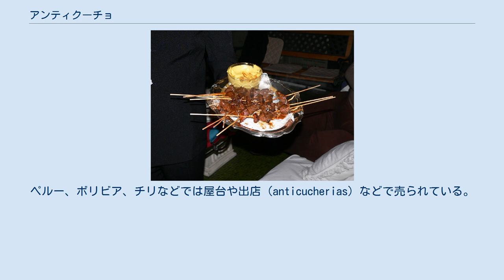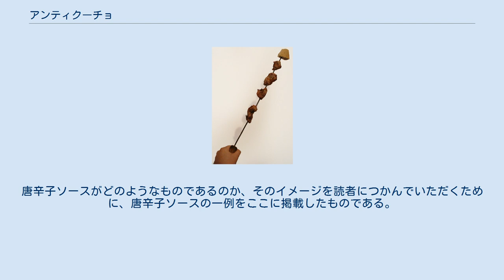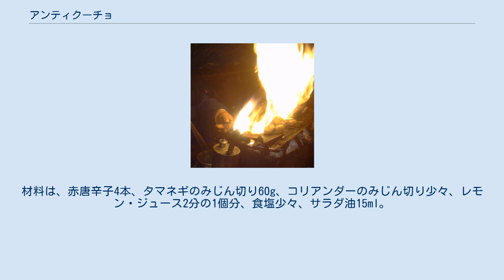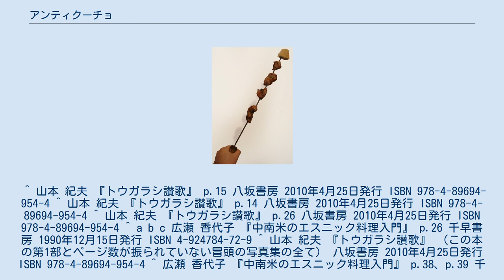アンティクーチョ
アンティクーチョ（Anticucho）とは、南アメリカ大陸の特にアンデス地域各国でよく食されている、串焼き料理の1つである。
インカ帝国の血を受け継ぐ国々で広く人気のある料理となっている。
ペルー、ボリビア、チリなどでは屋台や出店（anticucherias）などで売られている。
 ペルーのアンティクーチョ 公園で焼かれるアンティクーチョ（ラパス） チリのアンティクーチョ アンティクーチョは、数cm角に切り分けた肉類を唐辛子（アヒ・アマリージョ）、ニンニク、クミン、ワインなどで作ったタレに数時間漬け込み、それを5、6個ずつ金串や竹串に刺したものを、炭火などで焼くことで作られる。
使用される肉として最も一般的なのは、ウシのハツ（心臓）である。
この場合、タレに漬け込んだハツをそのまま串に通す以外に、平らに切り出してタレに漬け込んだハツを波打つように串に刺して焼く場合もある。
またこの他に、ハツのような内臓ではなく、普通の肉（筋肉部分）をタレに漬け込んで、それを串に刺して焼く場合もある。
このように形状としては日本で作られる焼き鳥と似ているものの、そのサイズはずっと大きい（写真に写っているヒトの手と比較していただきたい）。
ただし、肉以外の食材も串に刺して焼く場合もあって、例えば、ボリビアやチリの屋台で売られているアンティクーチョでは、串の先端にジャガイモの大きな塊が刺されている事が多い。
また、チョクロ（トウモロコシ）を輪切りにしたものを串に刺す事もある。
 アンティクーチョには、しばしば焼いたり揚げたりしたジャガイモが供され、これも一緒に食べる。
ところで、アンデス地域に限らず、メキシコやアマゾン地域も含めてのことだが、これらの地域では、非常に古くから唐辛子が利用され、そして栽培され、様々な品種が生み出されてきた。
 これは、ヨーロッパから白人が到達する以前からのことである。
 白人が中南米地域に到達した時期には、すでに唐辛子は中南米地域の人々の食生活に欠かせないものとなっており、それは2010年になった現在においても変わらない。
 このような背景もあり、唐辛子を使った辛いソースもまた、中南米地域において重要な調味料の1つとして用いられている。
 ただし、この唐辛子によって辛く味付けされたソースには様々な種類が存在する。
例えば、この辛いソースに使われる唐辛子は、赤唐辛子の場合も、青唐辛子の場合もあり、地域や料理人によっても作り方や材料や味が異なっている。
 そして、その唐辛子ソースのレシピによって名前も変わることがある。
例えば、「ウチュクタ」や「リャフア」などと言った具合である（詳しくは、主なサルサの一覧などを参照のこと）。
また、仮にある名前の唐辛子ソースがあったとしても、やはりその唐辛子ソースは、地域や料理人によっても作り方や材料や味が異なっている場合がある。
 ともあれ、アンティクーチョの場合は、焼く前の肉類を唐辛子も使ったタレに漬け込んだのにもかかわらず、焼き上がって食べる際にも、しばしば、さらに唐辛子を使ったソースがかけられるのである。
 なお、以上のような唐辛子ソースではなく、パセリとニンニクを使って作ったソースを付けて食べることもある。
 アンティクーチョの歴史は16世紀頃にまで遡ることができる。
大航海時代以降、スペイン人がニンニクを持ち込んだことにより今日の形になった。
ペルーのリマにあるペルー国立図書館に残されている文書によると、アンティクーチョという名称は、ケチュア語の"anti kuchu"（anti=アンデス、kuchu=細切れ）または"anti uchu"（uchu=ごった煮）から来ているとされる。
いずれにしても、唐辛子の他にニンニクも用いたアンティクーチョは、アンデス地域に根付いた料理の1つとなった。
ちなみに、2005年8月11日に、リンセのアンティクーチョ組合が、ハツ450kg、ジャガイモ200kg、チョクロ（トウモロコシ）150kg、ロコト10個を使い、長さが58mにも及ぶ世界最大のアンティクーチョを作った。
これはギネス・ワールド・レコーズに、世界最大のアンティクーチョとして登録されている。
 ^ 参考までに、唐辛子を使った辛味ソースの例を以下に記す。
ただし、材料や作り方は統一されていない上に、様々な種類の辛味ソースが存在するため、あくまで辛味ソース（唐辛子ソース）の一例に過ぎないことを予め断っておく。
唐辛子ソースがどのようなものであるのか、そのイメージを読...